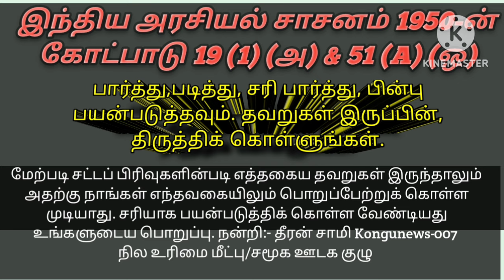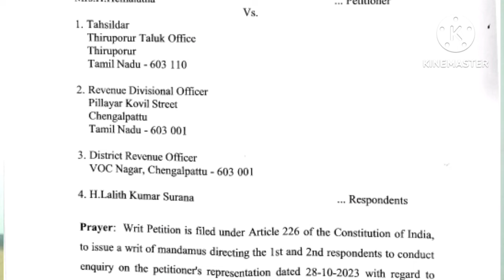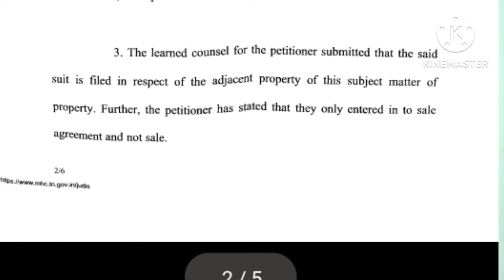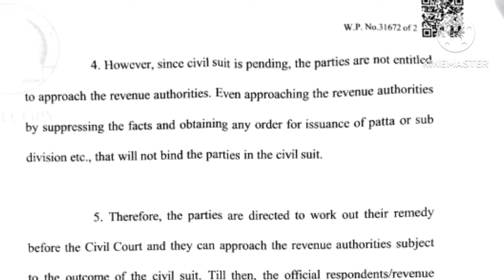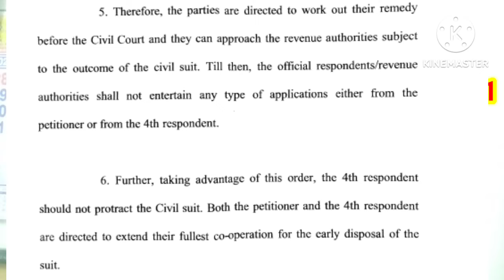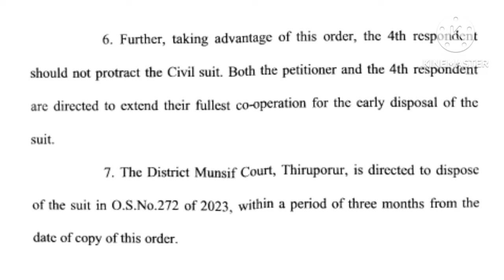பட்டாவழக்கு நீதிமன்றத்தில் வழக்கு உள்ளபோது வருவாய்த்துறை நடவடிக்கை எடுக்கலாமா?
1856 முதல் UDR-க்கு முன் உள்ள 10-நிலப்பதிவேடுகள் என்னென்ன? எங்கு பராமரிக்கப்படுகிறது? 69 ஆயிரம் பார்வையாளர்களால் பார்க்கப்பட்டது

நமது சேனலின் 100-முதல் 120-வரை வீடியோக்கள்
100) மோசடி ஆவணங்களை அதிரடியாக ரத்து செய்த திருப்பூர் மாவட்ட பதிவாளர் நடந்தது என்ன? விவரிக்கும் வீடியோ லிங்க்

101(Part-1) போலி ஆவணத்தை பதிவாளர் ரத்து செய்ய முடியாதா Can district_registrar cancel fraudulent_documents? can't#kongunews007

part-2 போலி ஆவணத்தை ரத்து செய்ய முடியாதா?Cannot cancel fraudulent document?

103(Part-3) IGRcircular to cancel fraudulent_document under Registration Act 77Aபதிவுச்சட்டம் 77_A ன்கீழ் மோசடி ஆவணத்தை ரத்து செய்ய IGR சுற்றறிக்கை

104 (Part-4) should not cancel fraudulent documents? Hc_judgment! IGR சுற்றறிக்கை

105) தான செட்டில்மெண்ட் ஆவணத்தை ரத்து செய்வது எப்படி? How to cancel settlement document in tamil

107)High_court_judgment 25k fine on VAO for refusing to rectify Patta_error / பட்டாபிழைதிருத்தம் செய்ய மறுத்த VAOக்கு 25k அபராதம்

108 அடாவடி_கவுன்சிலர் நீரில் மூழ்கும் சென்னை? நீதிமன்றம் உத்தரவிட்டும் ஆக்கிரமிப்பை அப்புறப்படுத்த மறுக்கும் அதிகாரிகள்?

109) மாவட்டம், மணமேல்குடி வட்டம், கொடிக்குளம் கிராமத்தில் உயர் நீதிமன்ற உத்தரவின் படி பொதுப் பாதை ஆக்கிரமிப்பு அப்புறப்படுத்தப்பட்டது எப்படி?  Court order! How public road encroachment was disposed of

பட்டா வழக்கில் உயர்நீதிமன்றம் காட்டம்! நீதிமன்ற உத்தரவை அமல்படுத்தாதை வேடிக்கை பார்க்க முடியாது?

 வண்டிப்பாதை ஆக்கிரமிப்பை அதிரடியாக அகற்றிய வருவாய் துறையினர்! சட்டப் போராட்டத்தில் நடந்தது எனன?

பட்டா பெயர்மாறுதல் இழுத்தடிப்பு ? திருவள்ளூர் மாவட்ட ஆட்சியர் - வட்டாட்சியர் மீது துறை ரீதியாக நடவடிக்கை எடுக்க சென்னை உயர் நீதிமன்றம் அதிரடி உத்தரவு?/

பட்டா நிலத்தில் பாதை! MLA நெருக்கடி! ஆக்கிரமிப்பை அகற்றாத அதிகாரிகள்? 8 ஆண்டுகளாக சட்ட போராட்டம்? /
Officials_who_did_not_remove_road_encroachment_on_Patta_land_ordered_by_court

Collector_20_lakh_compensation_in_land_acquisition_case? High_Court_order?
நில எடுப்பு வழக்கில் மாவட்ட கலெக்டர் 20+லட்சம் இழப்பீடு வழங்க உயர் நீதிமன்றம் உத்தரவு?

Can_HR&CE_acquire_the_land_with_patta_and_deed / பட்டா, பத்திரம் மற்றும் நூறாண்டு கால அனுபவம் உள்ள நிலத்தை இந்து சமய அறநிலைத்துறை கையகப்படுத்த முடியுமா? கோவில் நிலம் என்றால் என்ன? இனாம் நிலம் என்றால் என்ன?

116) 🚩part-2) 🚩 What_happened_in_the_abolition_of_temple_land_Inam? பட்டா கொடு! சாமியா சோறு போடுது? விவசாயி தானே சோறு போடுறாங்க! கோவில்/இனாம் நில ஒழிப்பில் செட்டில்மெண்ட் கோர்ட்டில் முழக்கம்

கோவில் நிலம் பட்டா வழங்க தாசில்தார் உத்தரவு/ Order to grant temple land Patta to Tahsildar கோவில் நிலத்திற்கு பட்டா வழங்கியது எப்படி? பட்டா வழங்க மறுப்பது எப்படி? தாசில்தார் உத்தரவிட்டும்.. இந்து சமய அறநிலையத்துறை உதவி ஆணையர் பட்டா வழங்க எதிர்ப்பு தெரிவிப்பது ஏன்?

கோவில் நிலத்தில் விவசாயிகளுக்கு பட்டா வழங்க வேண்டுமா?
தமிழ்நாடு பதிவுத்துறை ஐஜி 25 ஆயிரம் வழங்க உயர் நீதிமன்றம் அதிரடி உத்தரவு